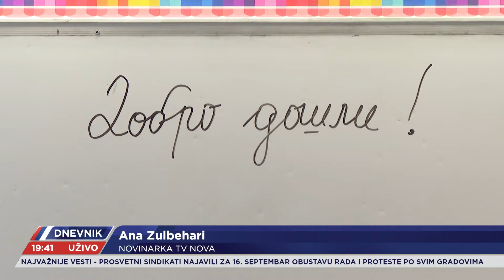Prosvetari u nove radne pobede ulaze sa izneverenim očekivanjima, najavljuju štrajk.